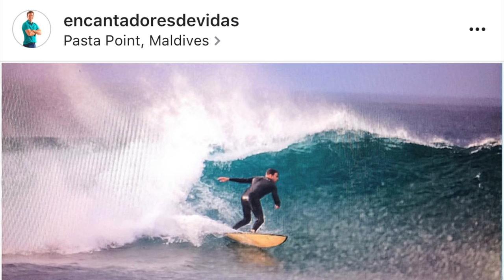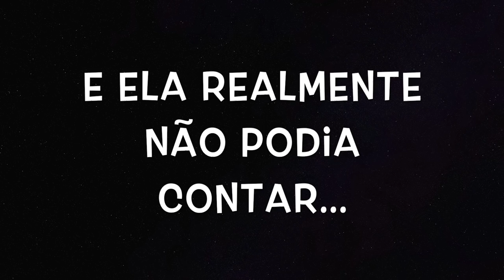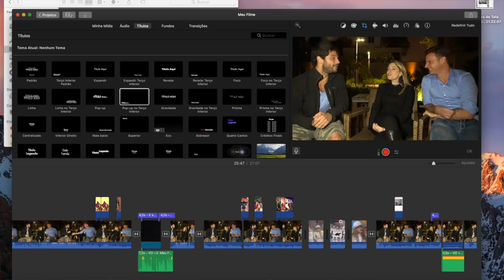Bate papo com Juliana Baroni, Eduardo Moreira e Duda Nagle, nostalgia Cúmplices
Quanto tempo!!! Q barato esse reencontro, Juju e Dudu, vieram dar entrevista pro canal Leda Nagle e aproveitei pra bater um papo c eles